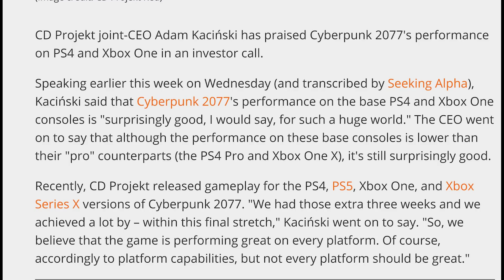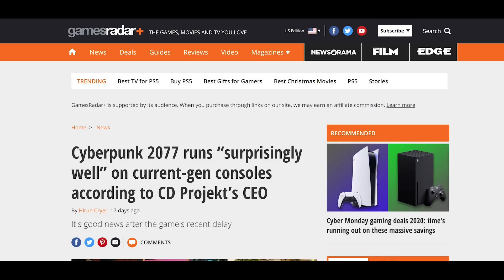CD Projekt Red mislead Cyberpunk 2077 console customers...and its unacceptable | MVG